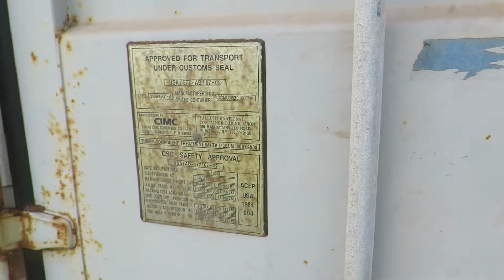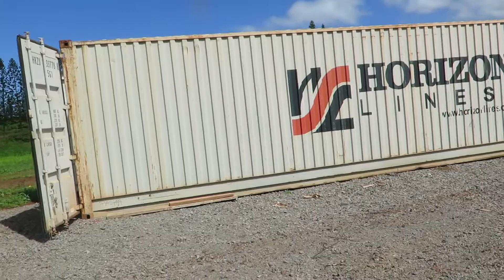Molokai Hawaii Hemp Farm Auction IslandBid.com lot 47 Horizon 40-Foot Shipping Container